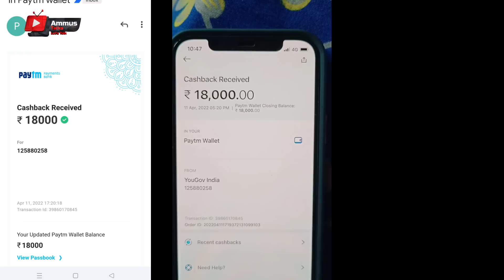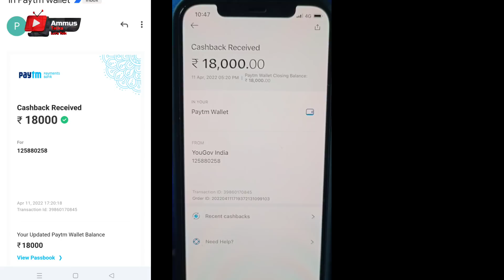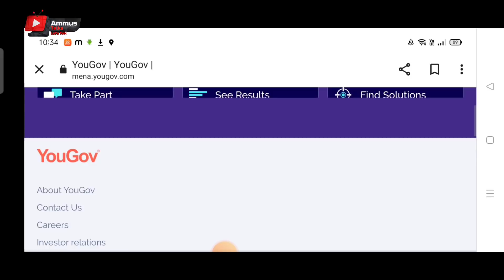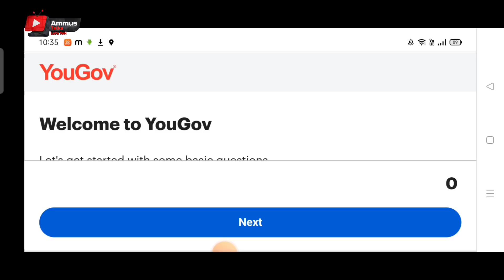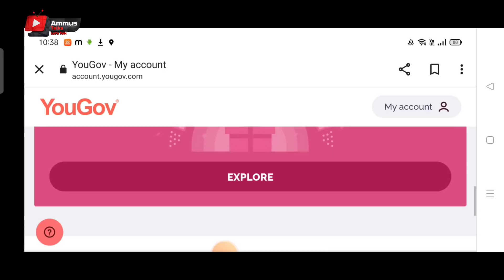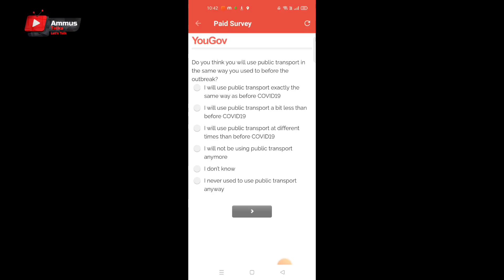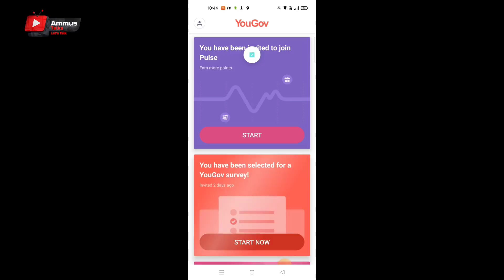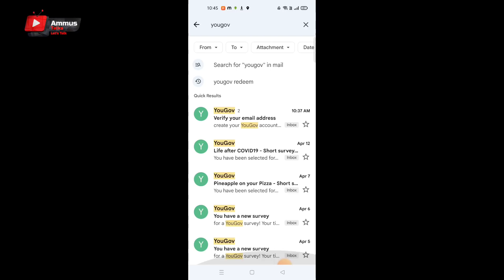18000 രൂപ മൊബൈലിലൂടെ ഉണ്ടാക്കിയ WebsiteLive Payment Proof കാണാം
2captcha online job malayalam
job malayalam
online jobs
job vaccencies
job malayalam
online jobs
online jobs in malayalam 2020
job vaccencies